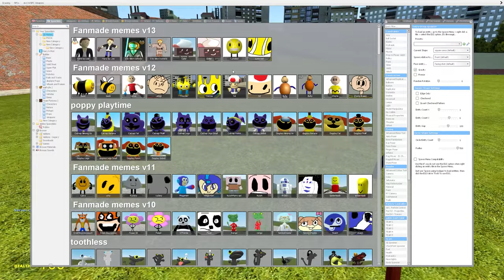🎾New Tennis Ball 3D Memes Nextbot From Battle For Dream Island In Garry's Mod!